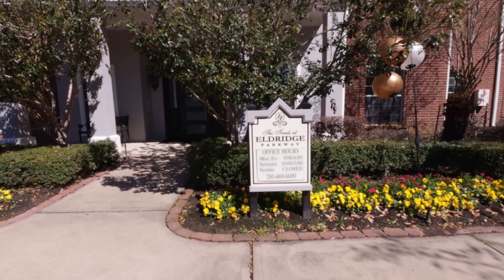Trails at Eldridge: Ambrose Model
Shooting this residence as demo at the Trails at Parkway.